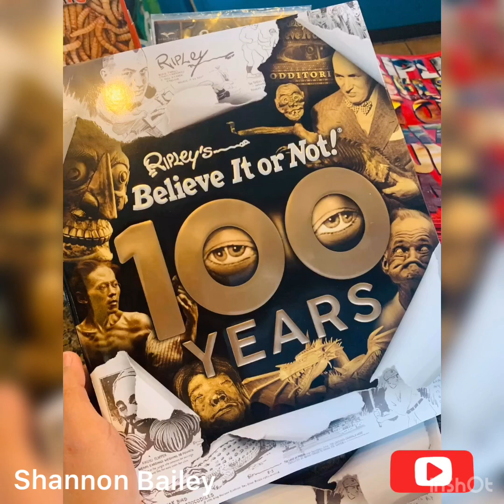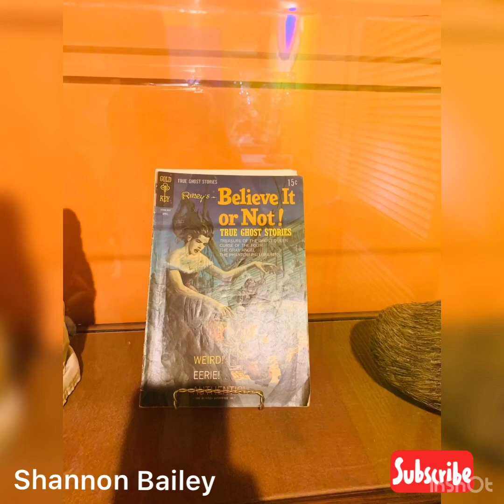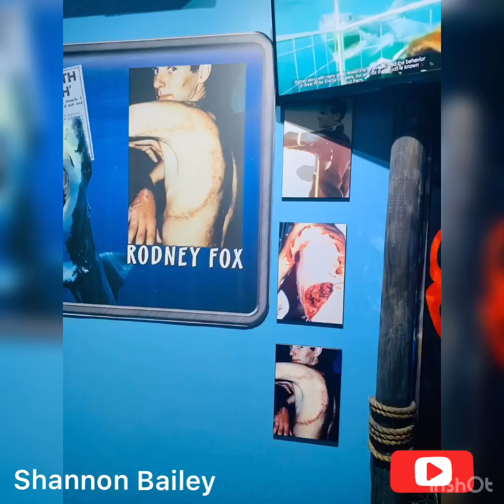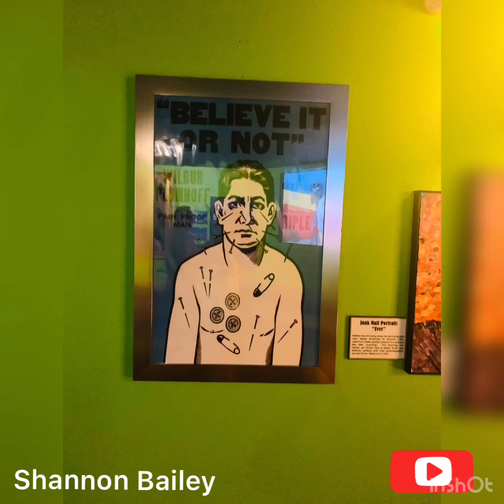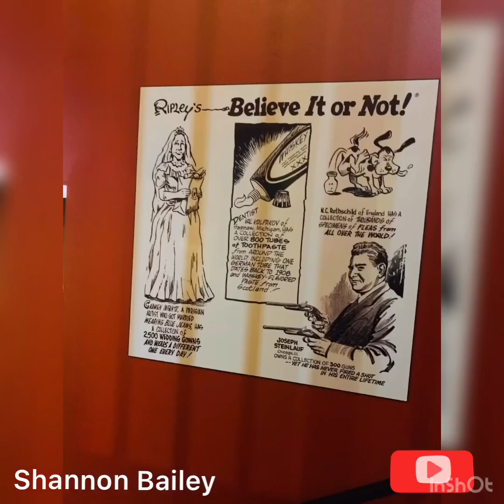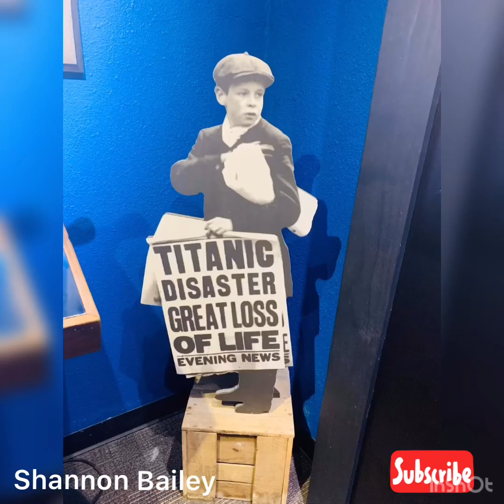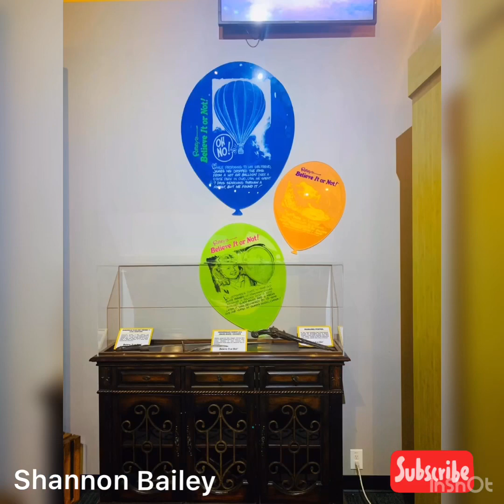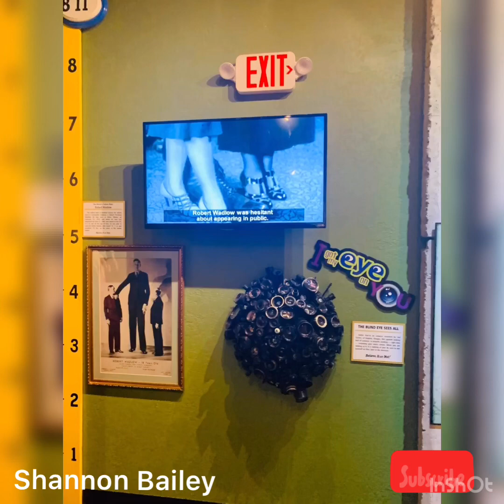Ripley’s Believe It or Not! Panama City beach Florida